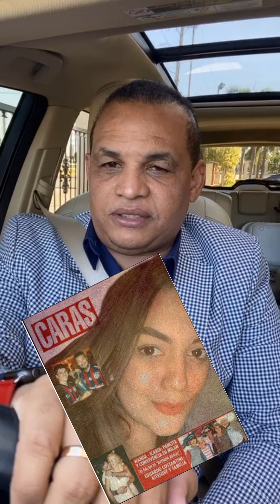Ejercicio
La pérdida de peso es una gran motivación para hacer ejercicio, pero el ejercicio no siempre resulta en una pérdida de peso, por lo que no debería ser tu única motivación para practicarlo regularmente. El ejercicio regular disminuye tu riesgo de morir por cualquier causa, además de disminuir el riesgo de enfermedad cardíaca, derrame cerebral, presión arterial alta, ciertos tipos de cáncer, demencia, diabetes y osteoporosis, e incluso puede reducir los síntomas de ansiedad y depresión. El ejercicio regular puede ayudarte a mantener un peso más saludable, mejorar los niveles de energía, mejorar el control del azúcar si eres diabético o prediabético (de nuevo, incluso si no pierdes peso), mejorar la función cerebral y mejorar el sueño. Empieza con 30 minutos en tu casa. Secretaria celular y WhatsApp y sólo teléfono 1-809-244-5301 de 8 am a 5 pm lunes a sábados, si escribes fuera de ese horario, espera a que te respondan, si no te responden me escribes privado con tu nombre y teléfonos, para devolverte. BÚSCAME